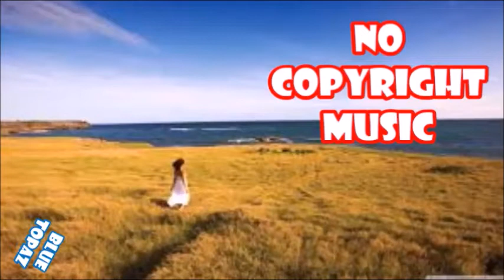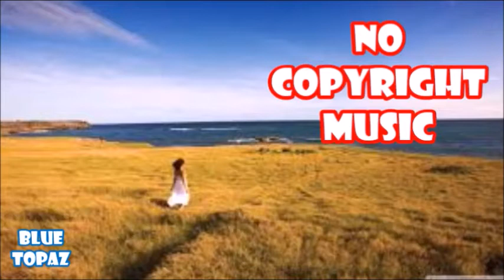Jesse Gallagher - Groove with the Wu[No Copyright Music]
Artist: Jesse Gallagher
Title: Groove with the Wu
Genre: Funky R&B & Soul Music

Music promoted by Blue Topaz